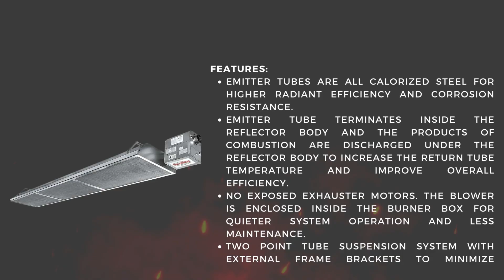SunStar SPH Golf Range and Hospitality 30' Two Stage 100K BTU Tube Heater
Hospitality Infrared Heaters Specifically Designed For Golf Ranges & Hospitality Applications.

Key Features:
Seven input sizes from 40,000 BTU/HR to 125,000 BTU/HR
Vented and indirect vented operation.
Emitter Tubes are all calorized steel for higher radiant efficiency and corrosion resistance.
Emitter tube terminates inside the reflector body and the products of combustion are discharged under the reflector body to increase the return tube temperature and improve overall efficiency.
No exposed exhauster motors. The blower is enclosed inside the burner box for quieter system operation and less maintenance.
Two Point Tube Suspension System with external frame brackets to minimize assembly & installation time.